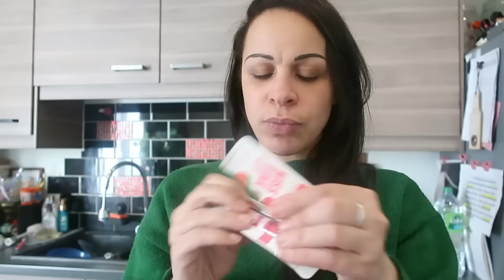🎁 SWAP : BOX BEAUTE petits prix Leclerc ! Nanie !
Une box beauté avec des produits à moins de deux euros ?
C'est possible avec Nanie !

Bon visionnage !!! 💋💋💋

✍ VOUS VOULEZ ME SUIVRE UN PEU PLUS ??!